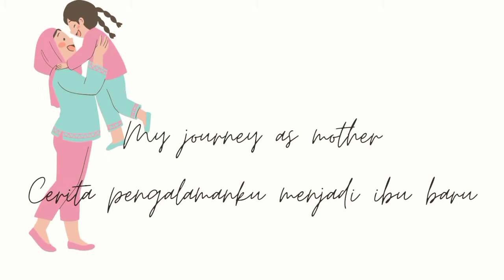Cara Membuat Kaldu MPASI dari Tulang Ayam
assalamualaikum
hai bunda, aku mau sharing kembali tentang pengalamanku membuat kaldu dari tulang ayam.

bahan bahan :
*tulang ayam
*bawang bombai
*bawang putih
*seledri
*wortel
*1liter air

untuk cara membuatnya bisa disimak di videonya.